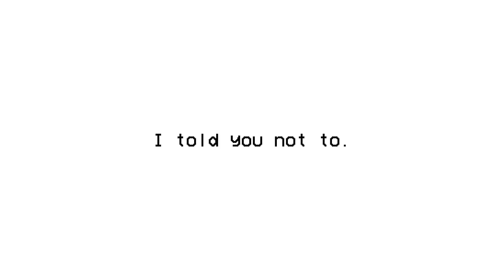Don't watch this video.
(Inspired by B-Rus's version)